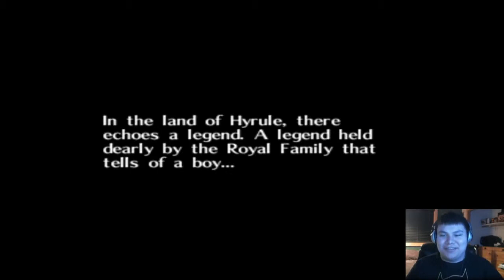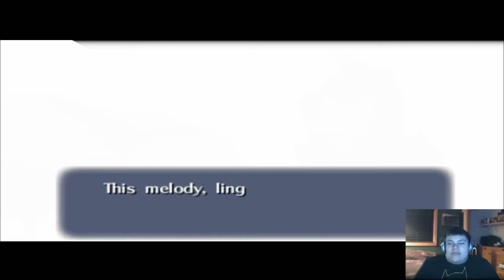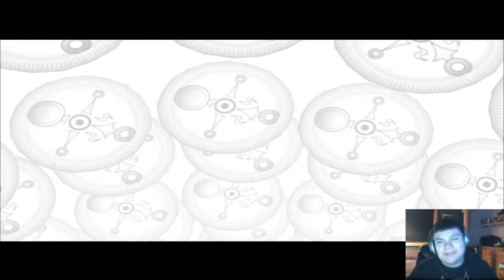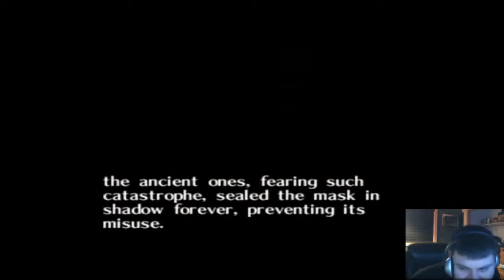Majora's Mask |Are We Late?|Part 1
Hey Guys  Its Megajared Here This is my video
BYE!!